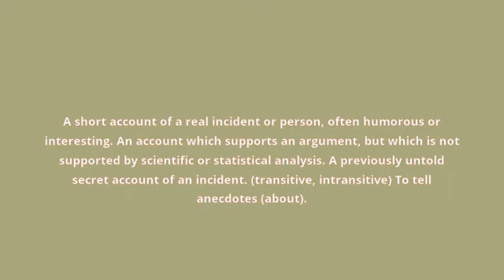what is the meaning of anecdote